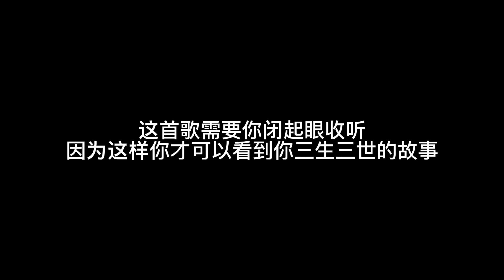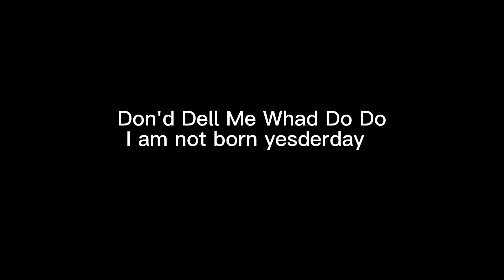Don’d Dell Me Whad Do Do by Lemontoe